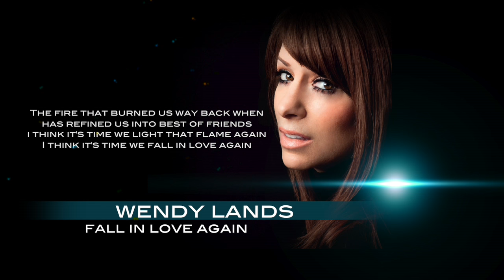Wendy Lands - Fall in Love Again (lyric video)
Wendy Lands to znakomita wokalistka i autorka słów pochodząca z Kanady. Urodzona w Montrealu, obecnie mieszka w Toronto.  Śpiewa jazz, soul oraz pop. W 2002 r nagrała płytę z piosenkami Władysława Szpilmana ze słowami w jęz. angielskim. Polskie Radio przygotowało reedycję tej płyty zatytułowaną  Wendy Lands – Władysław Szpilman PIOSENKI. Nowe aranżacje piosenek polskiego kompozytora i pianisty, Władysława Szpilmana  w interpretacji kanadyjskiej artystki z pewnością przykują uwagę każdego. Polecamy między innymi  „Deszcz" (Someday We Will Love Again)  z repertuaru Reny Rolskiej  czy „Tak mało Cię znam" (Dancing With Antonio)  z repertuaru Sławy Przybylskiej', „Cicha noc" (My Memories Of You)  i „Ja jestem Twoja" ( Hold Me A Moment) wykonywane przez Irenę Santor oraz „Nie wierzę piosence" (Prisoners Of Evening) śpiewaną przez Hannę Skarżankę. Jest to album idealnie skrojony na gusta fanów Nory Jones czy Suzanne Vega.

Wendy Lands  - Kanadyjska wokalistka i autorka tekstów piosenek. Wendy Lands jest związana kontraktami z takimi wytwórniami jak Polygram, EMI, Warner Chappell, Universal Music Group i Fontana North. Nominowana w Kanadzie do nagrody Juno dla najbardziej obiecującego artysty oraz dwukrotnie do nagród Radia Kanadyjskiego, śpiewaczka wzięła w swoim kraju udział w nowej oryginalnej produkcji Nędzników, a także współtworzyła teksty piosenek z takimi znanymi artystami jak m.in. Melissa Manchester i Paul Williams. Jednym z ważniejszych wydarzeń w jej karierze muzycznej było nagranie piosenek Władysława Szpilmana na niniejszą płytę zatytułowaną w Stanach Zjednoczonych „Wendy Lands Sings The Music Of the Pianist Wladyslaw Szpilman". Niedawno artystka wydała swój piąty album - Altitude. Obecnie koncertuje z własnym zespołem w licznych miastach Kanady. Jest żoną perkusisty Jima Gillarda, z którym współpracuje przy pisaniu tekstów, a także dumną matką 13-latki - Chloe.